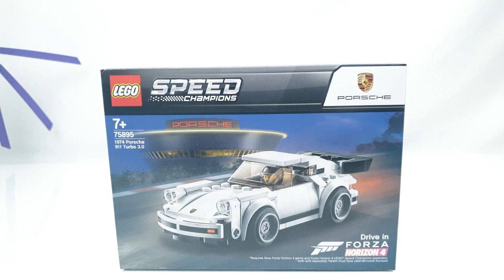[이벤트] 부부브릭도 한다! 구독자 300명 이벤트! BUBUBRICKS EVENT!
안녕하세요~
BUBUBRICKS입니다.

여러분들과 만난지 벌써 2달이 지났습니다. 사랑과 관심에 힘입어 구독자 300명을 돌파 했습니다. 짝짝짝짝~~

그래서 작은 이벤트를 마련했습니다.
참여 방법은 간단합니다.
1. 구독버튼을 누른다 (이미 구독중이신 분은 패스~)
2. 댓글로 각자 편하게 응원메시지를 남긴다.
-끗-

*바뀐 유튜브 정책으로 인해 3분 미만 영상은 반드시 처음부터 끝까지 전부 시청을 해야 구독이 됩니다. 그렇지 않으면 유튜브 AI가 불량구독자로 판단을 하고 하루 마감시간에 구독을 자동으로 풀기 때문에 반드시 완전하게 시청해 주시기 바랍니다.

댓글을 적어주신 분들 중 랜덤 추첨으로 1분을 선정하여 레고 선물 증정합니다.

선물은 "레고 스피드챔피언 75895 포르쉐 911 터보 3.0"입니다.

이 이벤트는 이 글을 읽는 지금 이 순간부터 2월15일(월) 13시 추첨 영상 라이브 방송 전까지 진행이 됩니다.

이벤트에 당첨되신 분은
"구독 인증 스샷, 성함, 주소, 연락처"를 제 메일로 보내주세요.

채널이 열리고 처음으로 진행하는 이벤트 입니다
부디 많은 분들이 참여하시고 즐거워하는 행사가 되기를 바랍니다.

감사합니다.